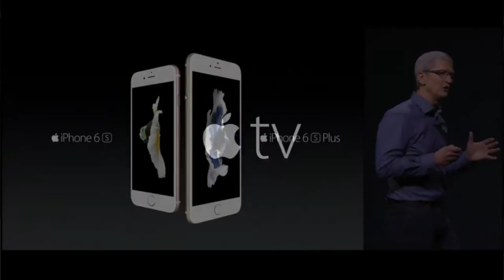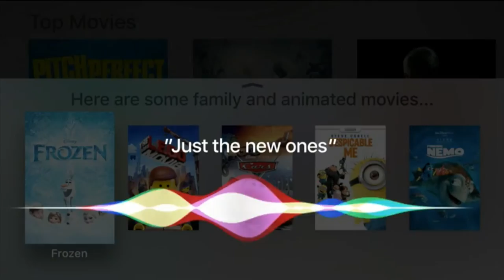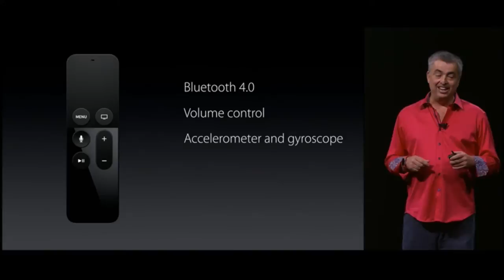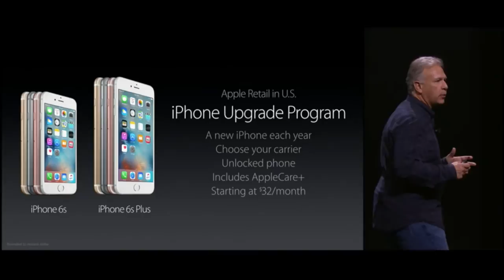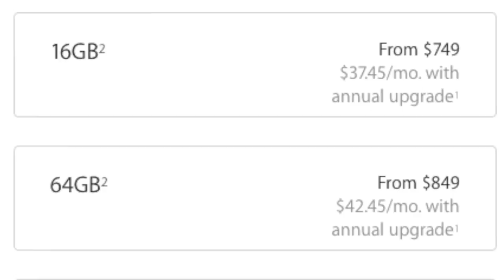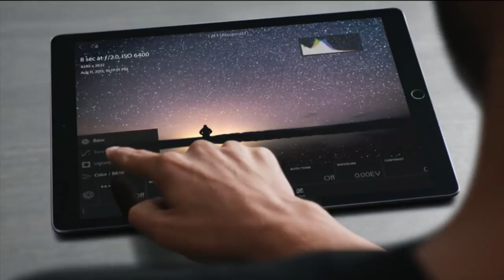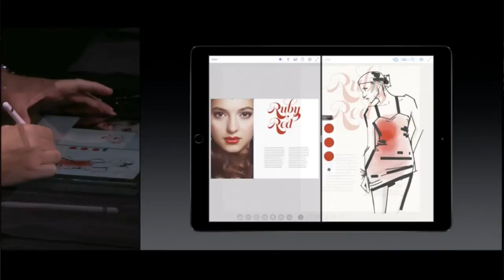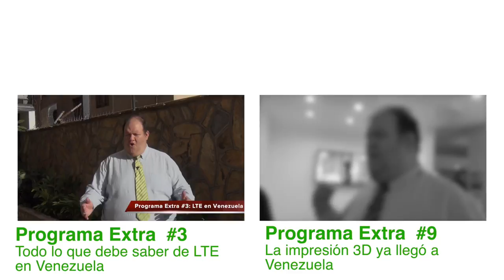Lanzamientos de Apple Keynote 2015: Código Abierto Extra 10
En este especial de Código Abierto Fran Monroy Moret nos hace un resumen de las casi 2 horas y 20 minutos de presentación de Apple.